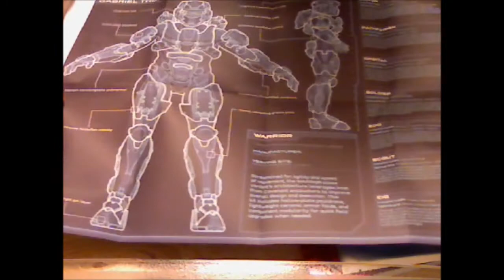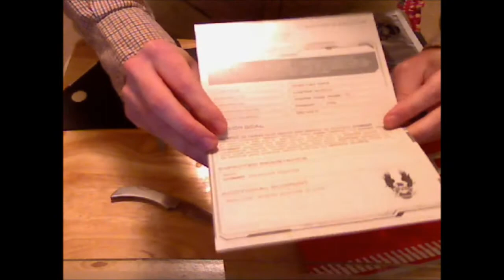Halo 4 Limited Edition Unboxing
In this video I am unboxing Halo 4 Limited Edition  for the Xbox 360.